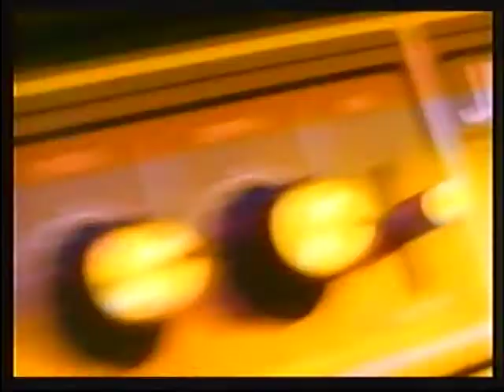Joe Strummer & The Mescaleros - HBO Reverb